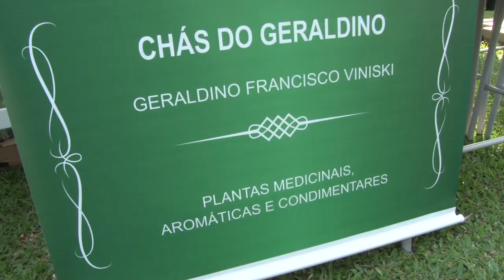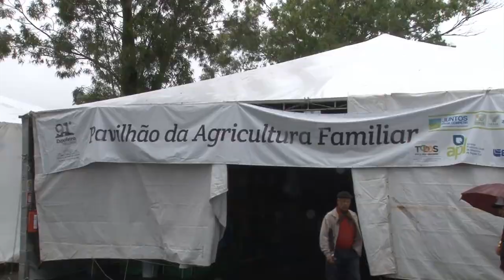Rio Grande Rural #984 22/10/17 2º bloco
- Conservação da biodiversidade é debatida em Erechim-RS
- Cooperativas são destaque na Expofeira